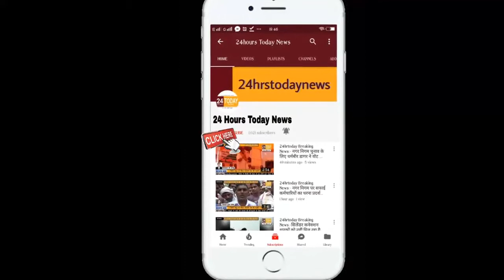24hrstoday Breaking News:-जनता को शेरों से नहीं सुअरों से डर Report By Hafiz Shaikh